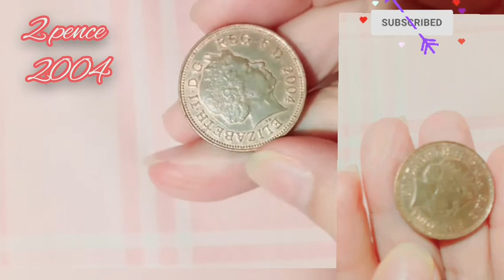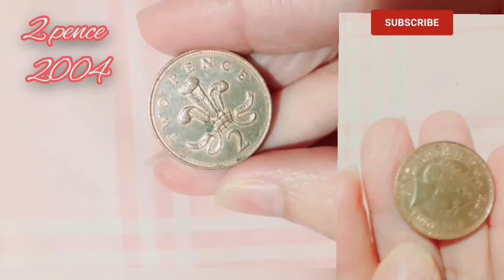2 PENCE YEAR 2004